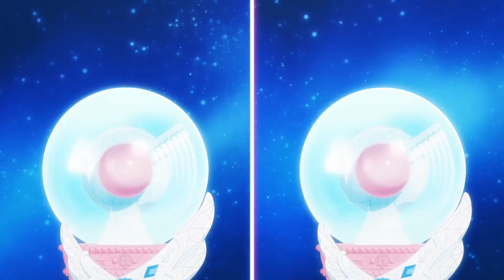[펼쳐지는 스카이! 프리큐어] 합동 필살기! 프리큐어! 업드래프트 샤이닝!!(*cc 자막*)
© ABC-A, Toei Animation